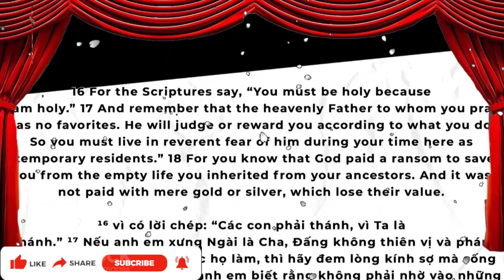Mục Sư Samuen Huỳnh | Kêu gọi sống thánh khiết | Mục Sư Huỳnh Quốc Khánh